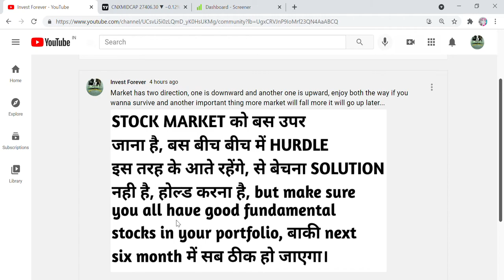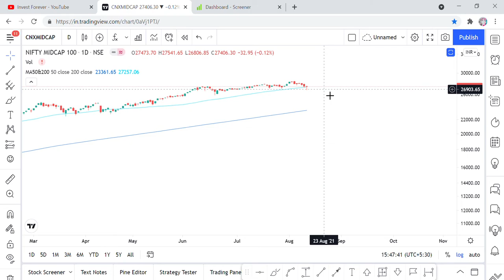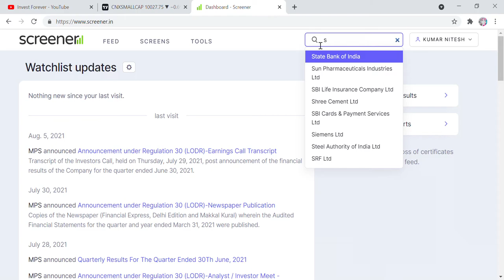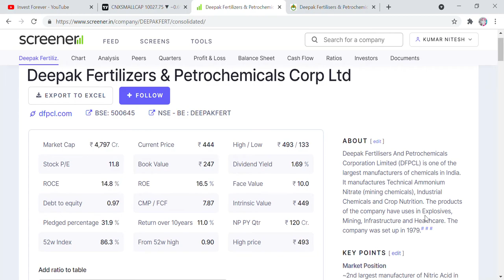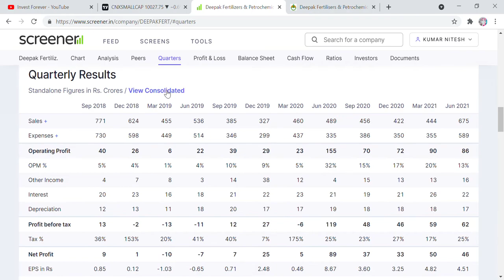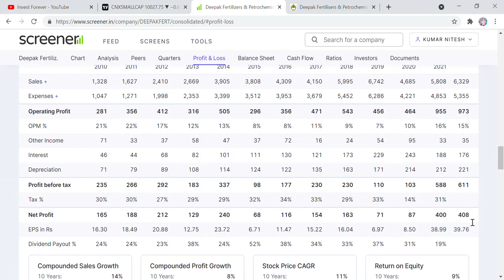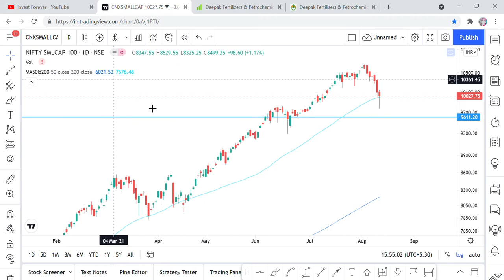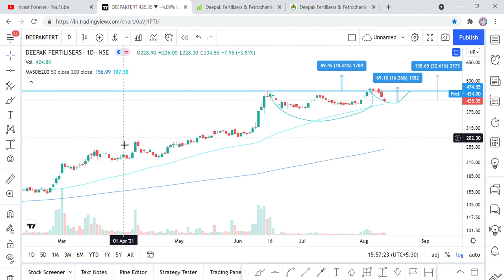Chart of the day, Trade for 30% return, deepak fertilizer stock analysis and target, stock market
Hi Friends,